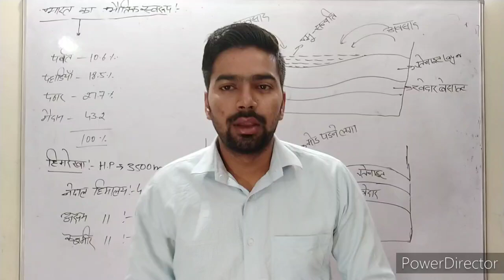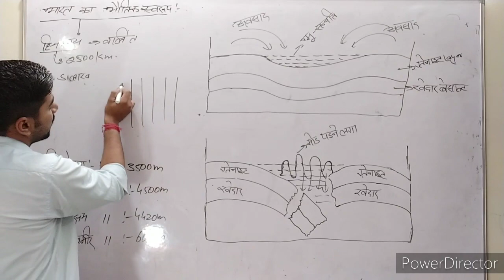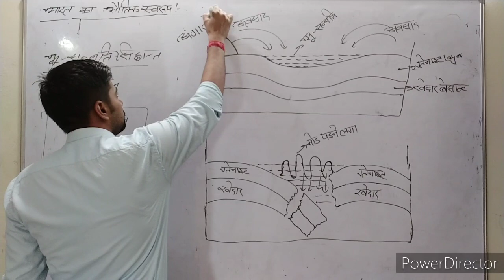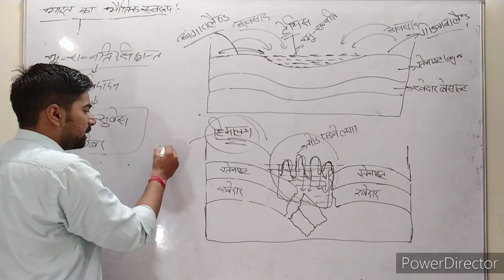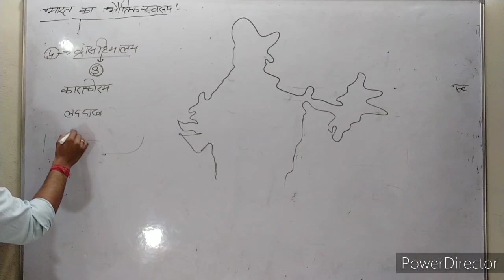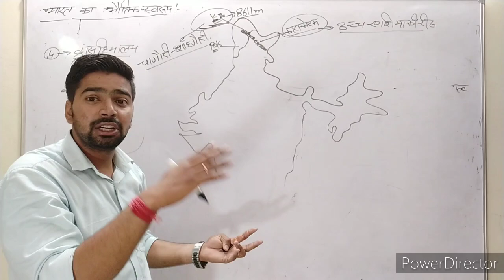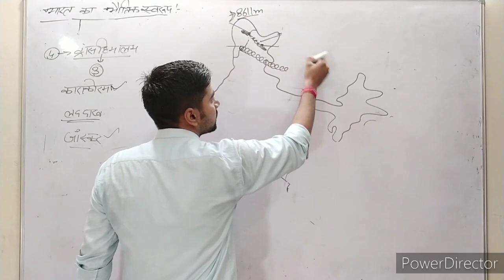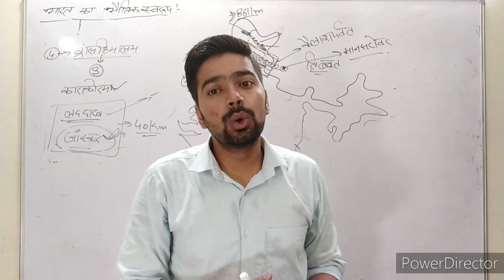Himalaya Geographical Structure || हिमालय पर्वत का भौतिक स्वरूप भाग 1|| Indian Geography 12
Today our topic is Geographical Structure of Himalaya Parvat, kindly share your views in the comment section below.

Indian Geography Class-10|| Islands of India in Arab Sager ||अरब सागर में स्थित द्वीप और द्वीपसमूह||

Indian Geography Class-9 ||The Islands of India in Bay of Bengal || बंगाल के खाड़ी के द्वीपसमूह

Indian Geography Class8- Indian Coastline and it's Region || भारत का तटीय मैदान व सीमा रेखा || Indian Geography

Indian Geography Class 6- Indian Geography Part-6 Border Dispute of India Part-4 भारत बांग्लादेश सीमा-विवाद और अंतक्षेत्र

Indian Geography Class 5- Border Line Dispute of India सीमा रेखा विवाद # भाग-3 Indian Geography-Part 5

Indian Geography Class 4- Indian Geography Part-4 Borderline Dispute of India भारत की सीमा रेखा विवाद- भाग 2

Indian Geography Class 2- India Geography-Part 2 Indian Census and Area of India भारत की जनगणना और क्षेत्रफल

Indian Geography Class 1- Indian Geography class-1 Status and Expansion of INDIA भारत की स्थिति और विस्तार